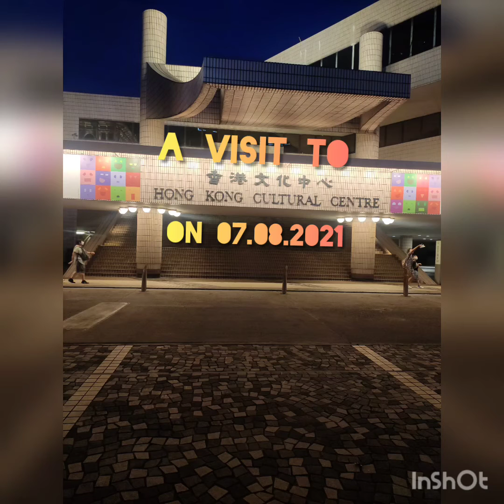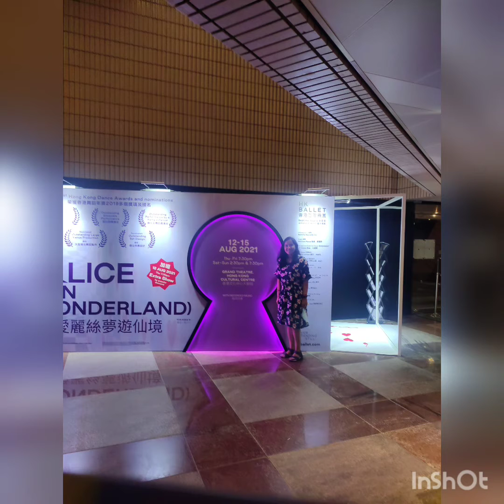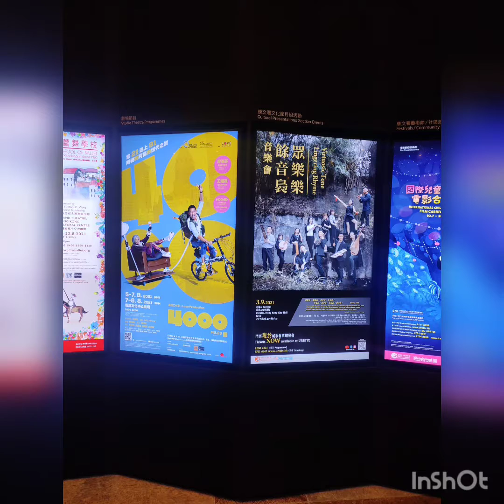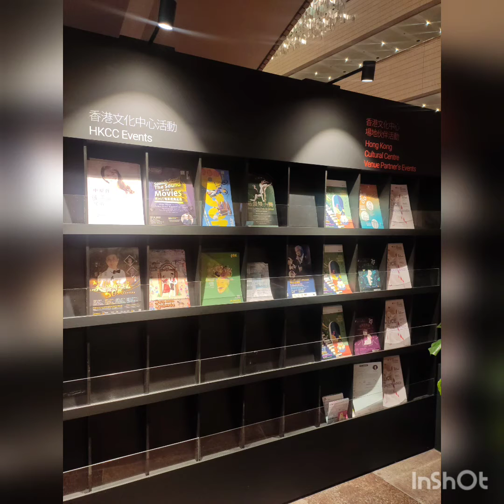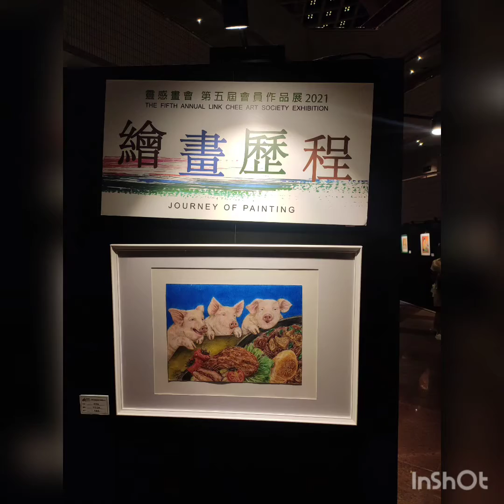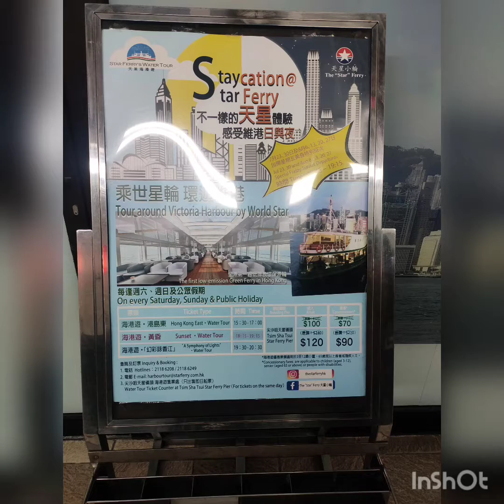Cultural Center,HongKong | Around The Globe| Explore| Travel|Swati Sarangi